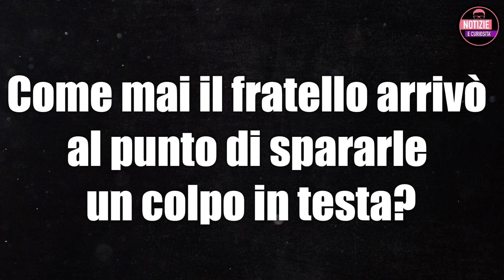QUANDO IL FRATELLO SPARÒ A MARIA DE FILIPPI - LEI PORTA ANCORA IL SEGNO SULLA FRONTE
QUANDO IL FRATELLO SPARÒ A MARIA DE FILIPPI
LEI PORTA ANCORA IL SEGNO SULLA FRONTE